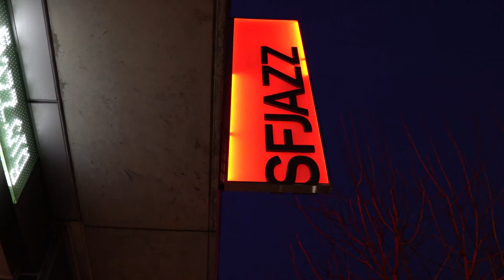SFJAZZ Singles: Cécile McLorin Salvant performs “Il m’a vue nue”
About this clip:

Cécile McLorin Salvant and her quintet perform French singing legend Mistinguett’s 1927 song “Il m’a vue nue” during her concert on May 5, 2023 — part of the 2022-23 Season, broadcast on Fridays Live.

About the concert:

Three-time GRAMMY Winner Cécile McLorin Salvant is the “finest jazz singer to emerge in the last decade” (The New York Times). She returns following her sold-out 2021-22 Season multimedia performances with music from her latest Nonesuch recording Mélusine.
 Possessing a deep, velvety voice, rhythmic poise, and a sublime feel for the blues, Salvant combines conservatory-honed technique with a beguiling gift for lyrical interpretation — a singular, inimitable talent that won her the 2010 Thelonious Monk International Vocals Competition and drew the attention of early collaborators Jacky Terrasson and Wynton Marsalis. Her 2013 American debut album, the GRAMMY-nominated WomanChild, was the first real opportunity for American audiences to hear why Salvant had become a European sensation, and since then, her profile has taken a meteoric course around the world. Never one to rest on past triumphs, Salvant brings this music inspired by the timeless tale from European folklore and her superb band including pianist Sullivan Fortner and Oakland-born drummer Savannah Harris for this week of residency.
With a repertoire that extends from forgotten Tin Pan Alley gems to her own cinematic compositions, Salvant brings theatrical intensity to every song she sings.

PERSONNEL:

Cécile McLorin Salvant: vocals
Sullivan Fortner: piano
Yasushi Nakamura: bass
Savannah Harris: drums
Weedie Braimah: percussion